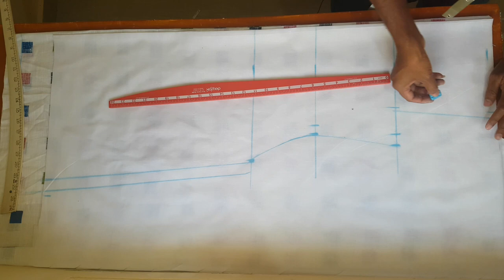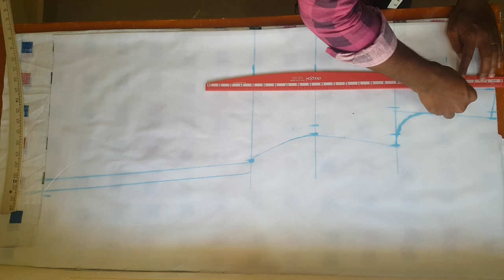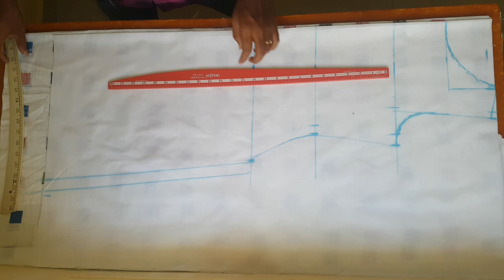Boat neck dress cutting in kannada / kannadafashiontech/